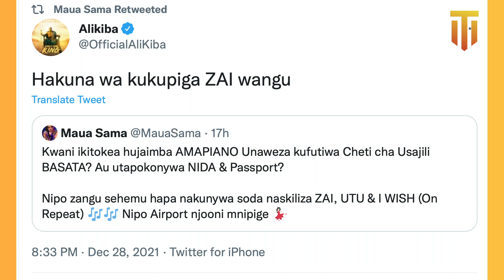ALIKIBA amkingia kifua MAUWA SAMA baada ya kutoa KAULI HII ''HAKUNA WA KUKUPIGA''